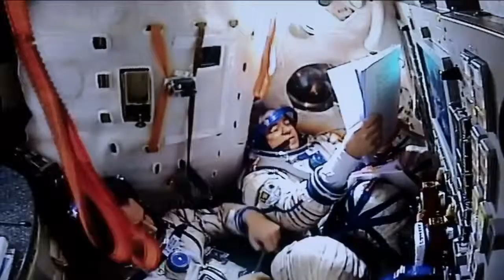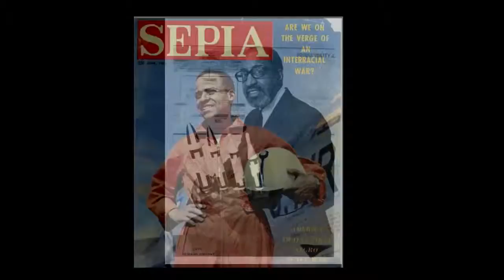The One-Year Mission: By the Numbers on This Week @NASA – February 26, 2016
The International Space Station’s historic one-year expedition has been a mission of numbers – one that could add up to huge benefits for future space exploration – including the Journey to Mars, as well as for life on Earth. In March 2015, 2 space explorers, NASA’s Mark Kelly and Russia’s Mikhail Kornienko, set out on an unprecedented odyssey to the 1-and-only laboratory in microgravity, to conduct a multitude of biomedical and psychological studies on how the human body reacts to long-duration spaceflight. Based on a scheduled March 1 return to Earth – the one-year crew’s 340 days in space will have seen -- almost 400 experiments conducted aboard the station, 5,440 orbits of the Earth, and Kelly and Kornienko will have traveled a total of about 143, 846, 525 miles – roughly the distance of a trip from Earth to Mars. Also, Next space station crew trains, Tipping point technologies, CST-100 Starliner water testing, and NASA’s journey to diversity!